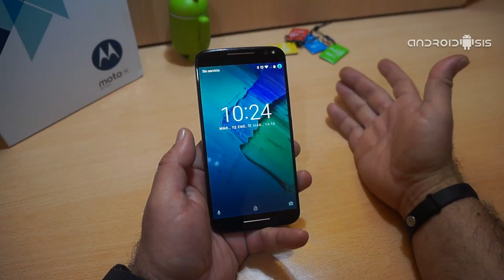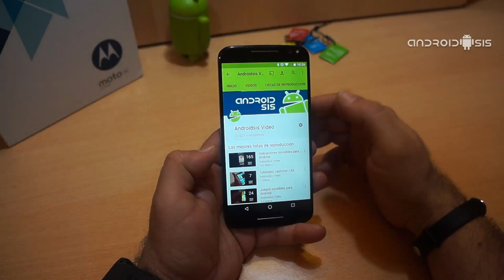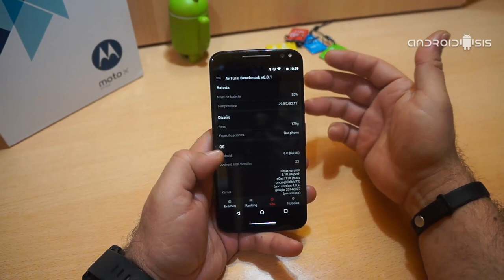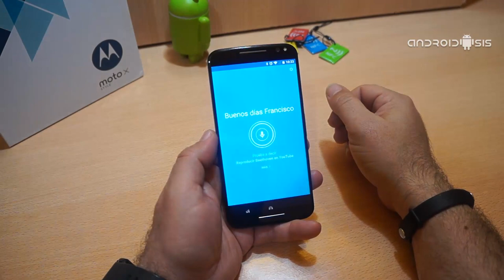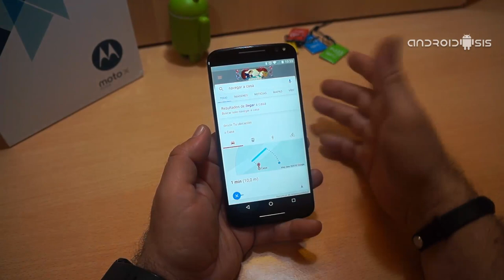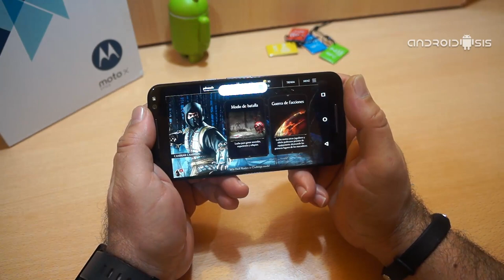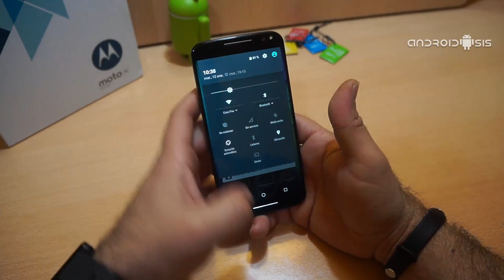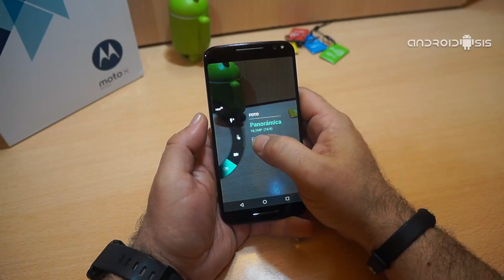Vídeo Review en Español del Moto X Style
Hoy os traemos esta extensa vídeo review en Español del Moto X Style en el que os mostramos en un vídeo de más de 26 minutos de duración, todo lo que nos ofrece el terminal más premium de Motorola.